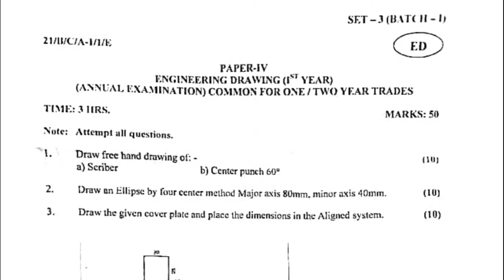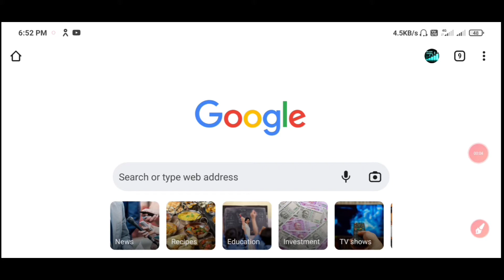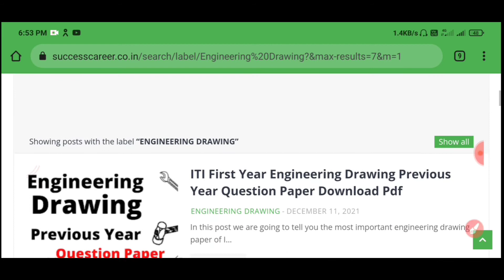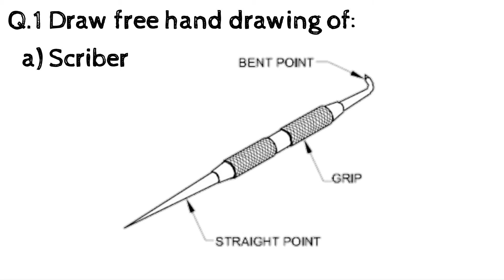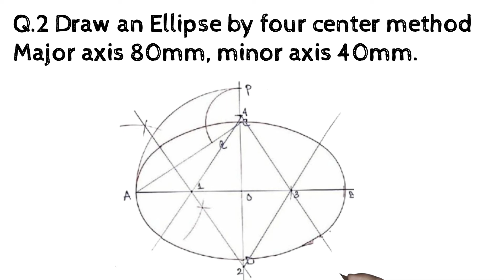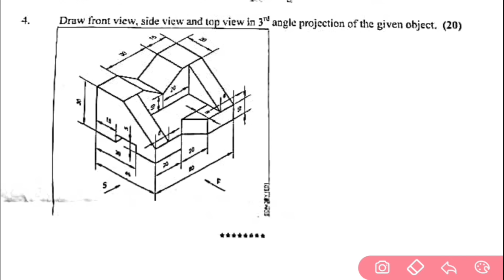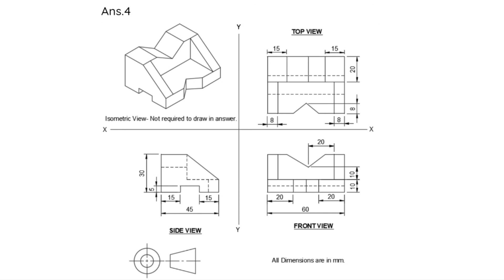ITI Engineering Drawing 2021 Previous Year Paper Annual Examination Solution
Engineering Drawing Paper 1st Year - Ncvt Online

ITI first Engineering Drawing Paper Practice For Exam 13 Dec 2021 | Download Previous Year Question Paper Pdf

ABOUT CHANNEL
Regards:-
 SUCCESS CAREER